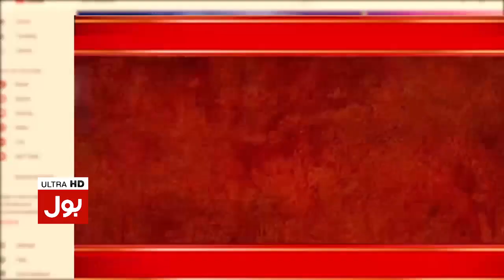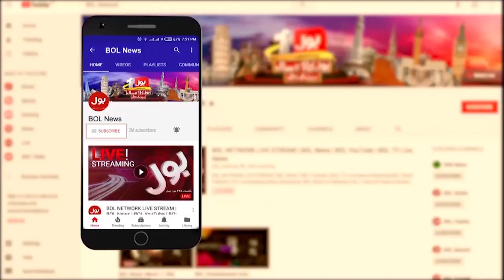PM Imran Khan is All Alone? | Aleem Khan And Jahangir Tareen Meeting | Ab Pata Chala | Usama Ghazi